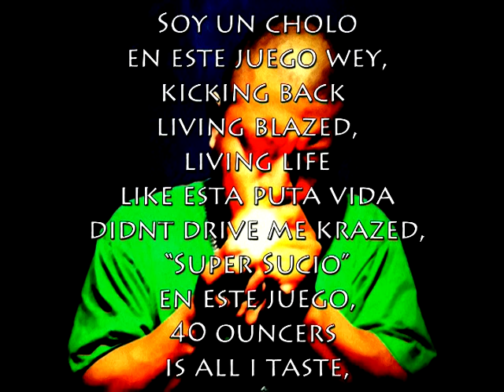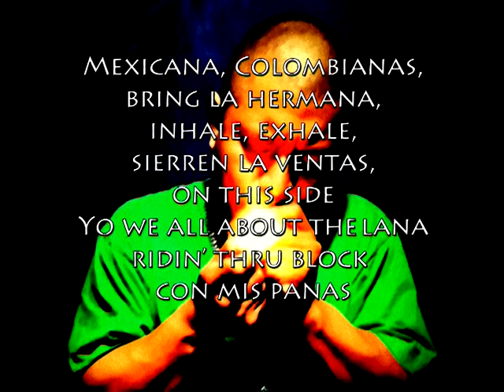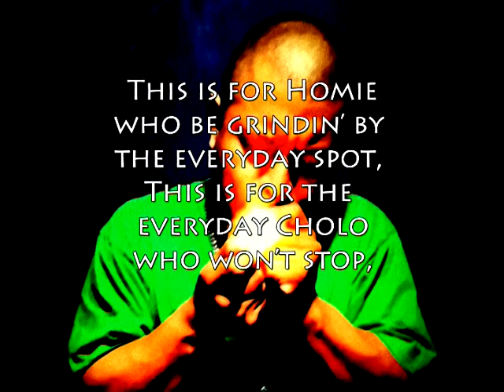Super Sucio - Mind Wrecka (W/Lyrics)